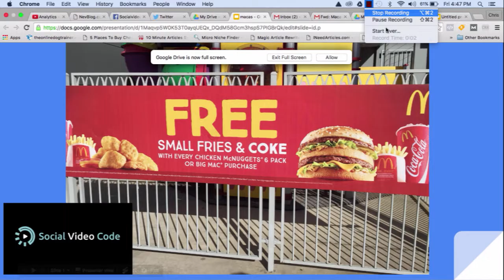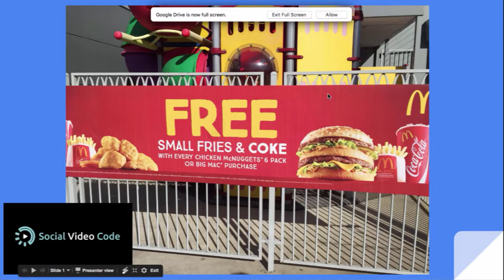How to get more customers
Check my marketing break down.

Walking through to Macas and seen an awesome ad that I couldn't just walk by without sharing.